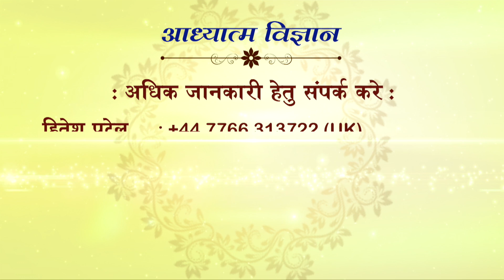27 MAY 2021 | EPISODE 762 | ARIHANT TV | SPIRITUAL SCIENTIST SWAMI SHRI KAMLESHANAND JI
27 MAY 2021
EPISODE 762
ARIHANT TV